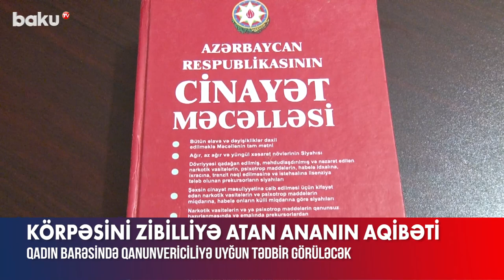15 günlük övladını zibilə atan ananı hansı cəza gözləyir?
15 günlük övladını zibilə atan ananı hansı cəza gözləyir?

İyulun 17-də paytaxtın Sabunçu qəsəbəsində 15 günlük körpəsini zibil qutusuna atan ana polis əməkdaşları tərəfindən saxlanılaraq istintaqa təhvil verilib.
Təhqiqat onun barəsində istintaq üçün zəruri olan materialları toplayaraq rayon polis idarəsinin istintaq şöbəsinə təqdim edib.
Onu da qeyd edək ki, Hövsan qəsəbəsi sakini 31 yaşlı Qasımova Səbinə Abdulmömun qızı barəsində ilkin ibtidai istintaq araşdırması Sabunçu rayon Polis İdarəsinin müstəntiqlərinin icraatına verilib. Qadın barəsində cinayət məcəlləsinin müvafiq maddəsi ilə cinayət işinin açılması istisna olunmur.

15 günlük övladını zibilə atan ananı hansı cəza gözləyir?